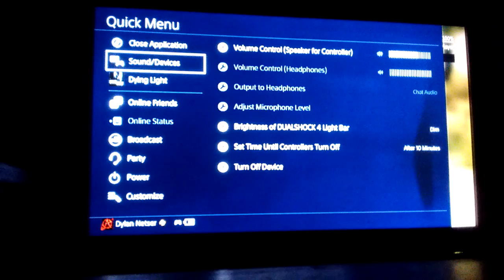Halloween special (2016) SLICIN SOME TRUMPS